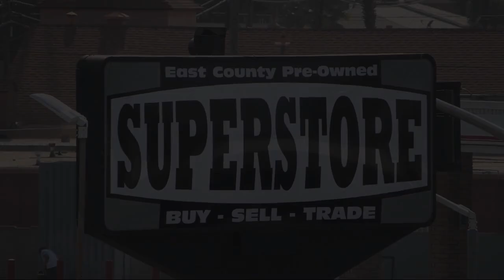2018 Ford Taurus SHO Sedan San Diego Carlsbad National City Chula Vista Alpine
2018 Ford Taurus SHO Sedan Stock Number: 240922 Vin:1FAHP2KTXJG110845.

327 El Cajon Blvd.